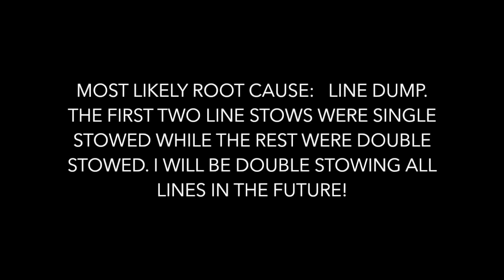Hard Opening - Line Dump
This is video of a hard opening most likely caused by line dump on a hot air balloon jump. Exit Altitude: 5500AGL, Deployment Altitude: roughly 3800AGL.

This opening resulted in a dislocated collar bone, torn ligaments around collar bone, slight muscle tears in pectoral and neck, and whiplash.

The root cause was most likely single stowing the first two line stows on the d-bag while double stowing the rest. This particular deployment bag has 4 grommets on the leading edge of the flap.
I will certainly be double stowing all line stows from here on out!